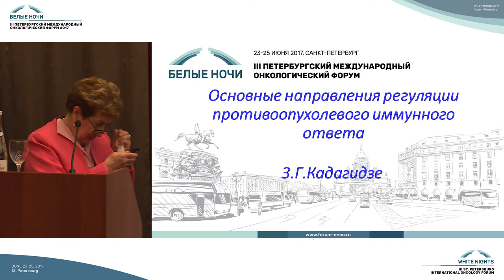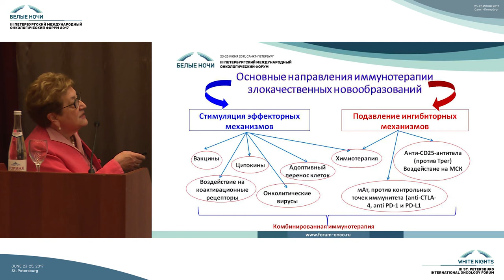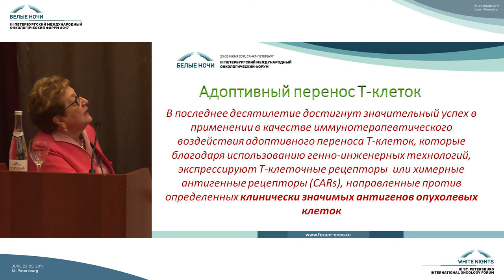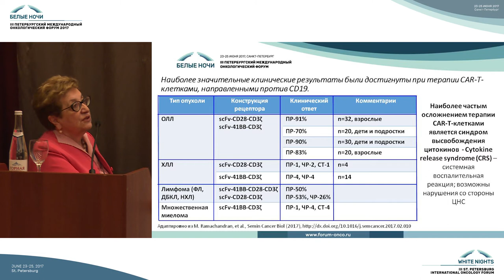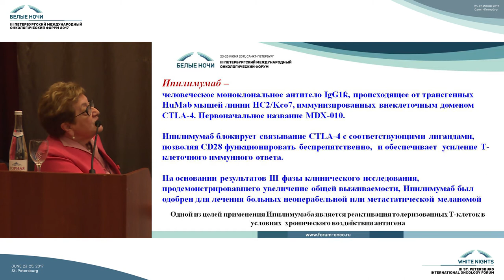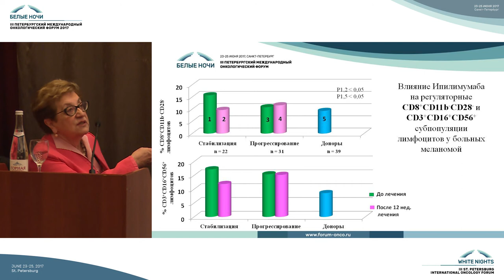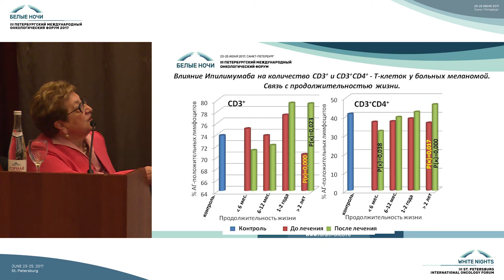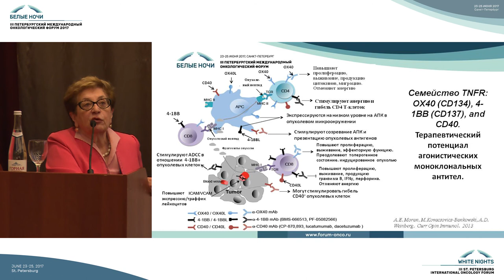Представление о противоопухолевом иммунитете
Заира Григорьевна Кадагидзе (Москва)

Фундаментальные вопросы онкоиммунологии